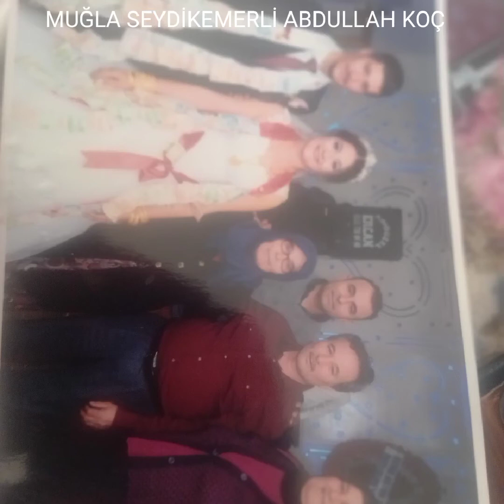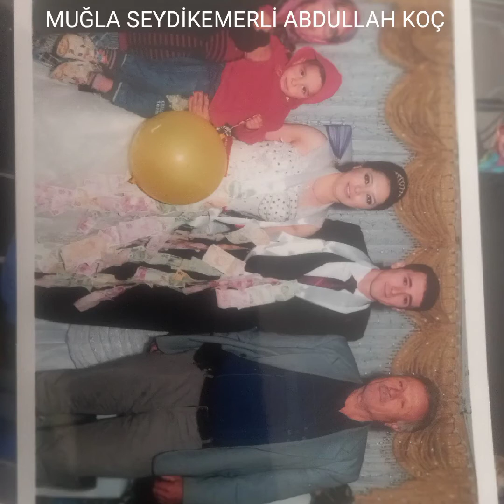ÇOK ÇOK ESKİ ZAMAN ÇOK ESKİ GÜNLER ÇOK ESKİ HATIRALAR